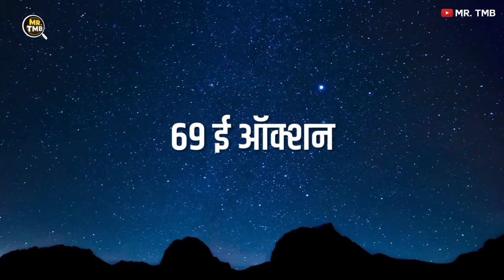69 e Auction From 18th May | New Channel Launching On DD Free Dish Plateform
69 e Auction From 18th May | New Channel Launching On DD Free Dish Plateform